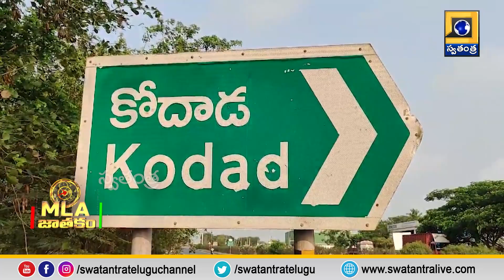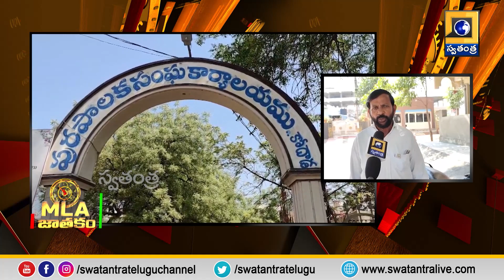MLA JATAKAM: KODADA MLAబొల్లం మల్లయ్య యాదవ్ పనితీరుపై స్వతంత్ర గ్రౌండ్ రిపోర్ట్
MLA JATAKAM: KODADA MLA
బొల్లం మల్లయ్య యాదవ్ పనితీరుపై స్వతంత్ర గ్రౌండ్ రిపోర్ట్